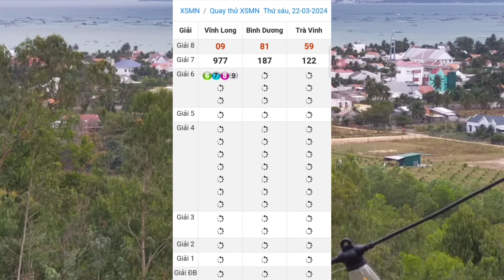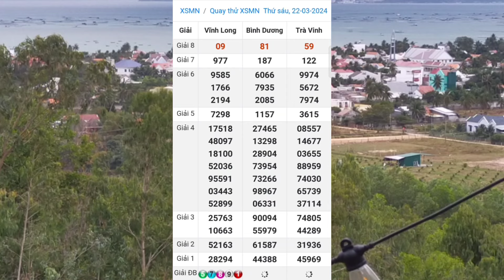Quay Thử Xổ Số Miền Nam | Vĩnh Long - Bình Dương - Trà Vinh | Ngày 22/3/2024